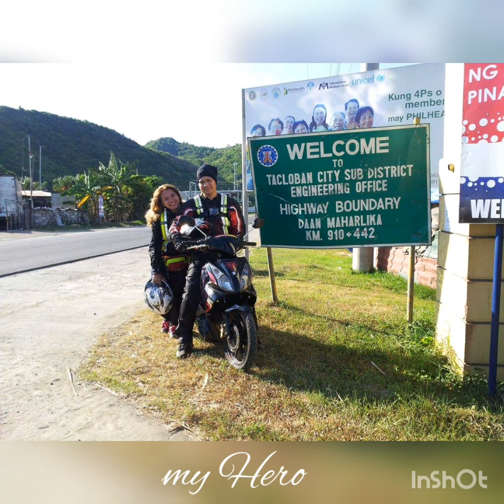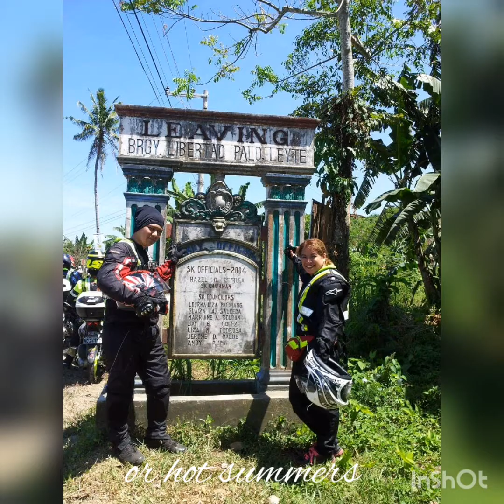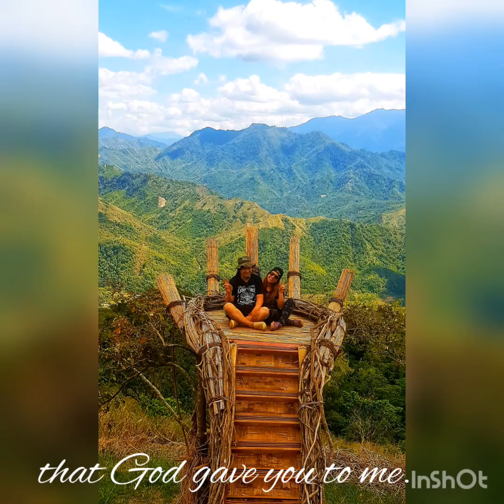March 21, 2019